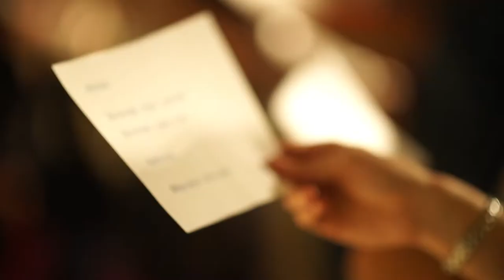Marimba Workshop with Singing, Percussion and Dance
Marimba workshop led by Otto Gumaelius of Taste of Southern Africa at Midnight Run 2017, facilitated by Vicky Wright.

Video credit: Innua Ellams.